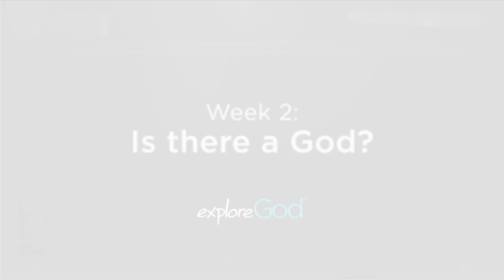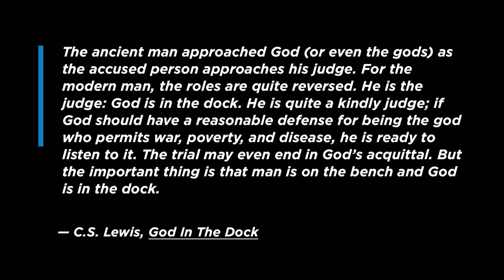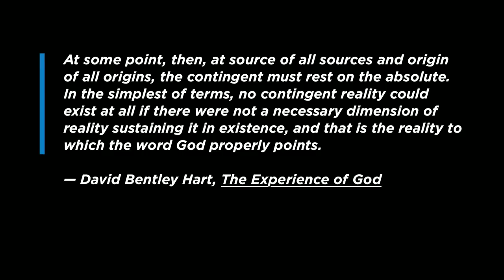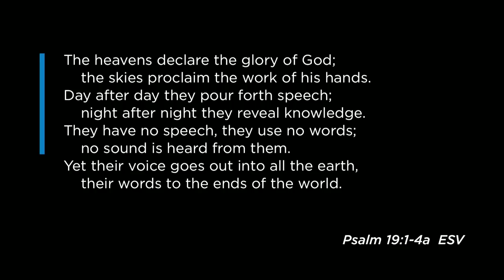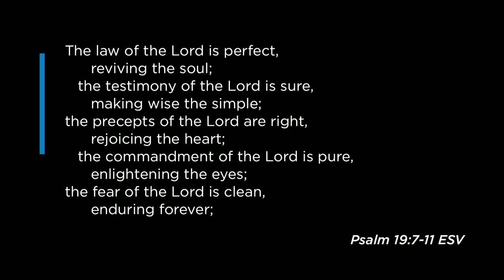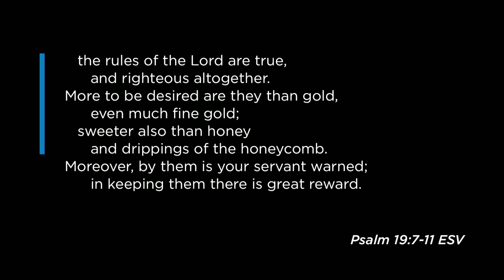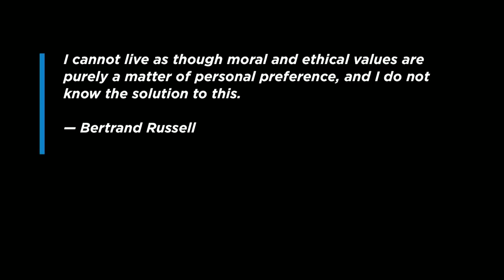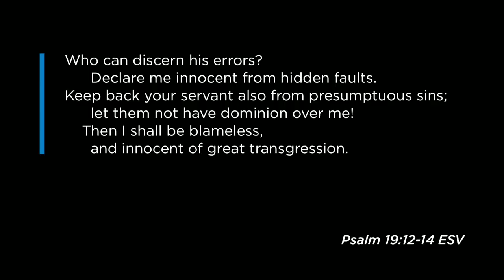South Street | 01/20/19 – Explore God: Is There a God?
Jeff Frazier – Ps. 19; Eccl. 3:11; Heb. 11:1,6; Rom. 1:20